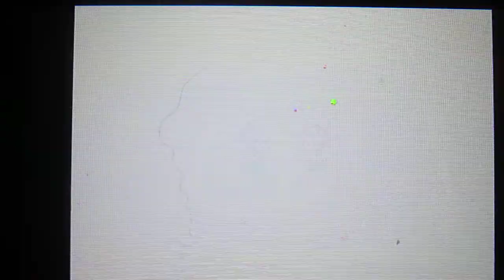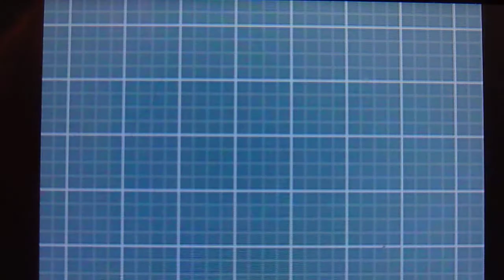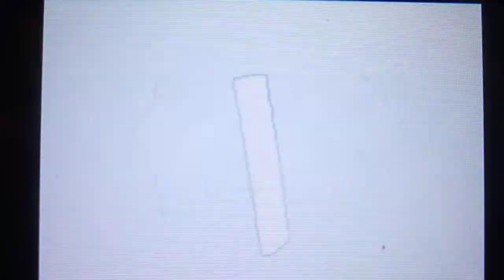Let's Play Pokemon Black and White 2 Part 4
We defeat Cheren, now the first gym leader, and get the basic badge!